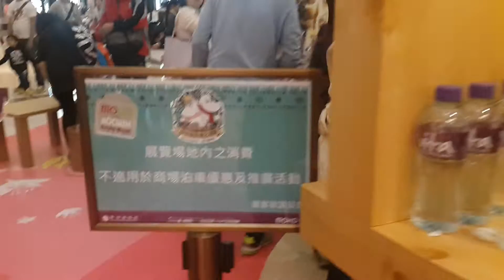Já estão comemorando o Natal de 2015 nos shoppings de Mong Kok em Hong Kong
Oi galera! Agora o pessoal já está celebrando o natal de 2015 aqui em Hong Kong!